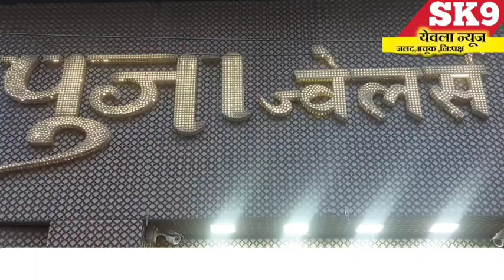brekingnews yeola:निमगाव-ब्राह्मणगाव रस्त्यावर बिबट्याची दहशत;शेतकऱ्याच्या मोबाईल मध्ये व्हिडिओ कैद